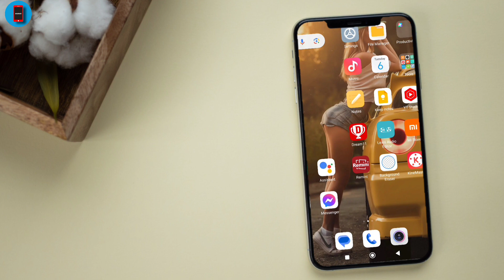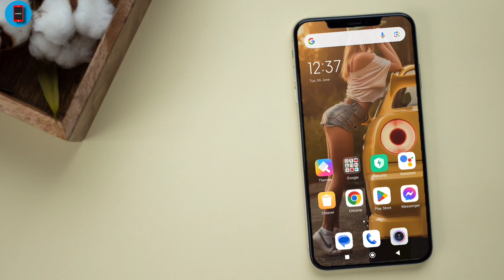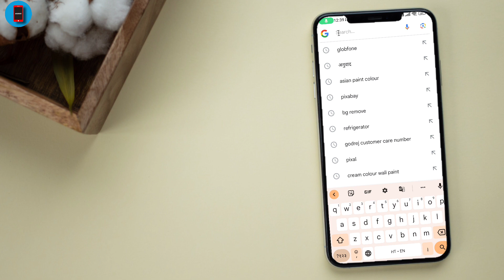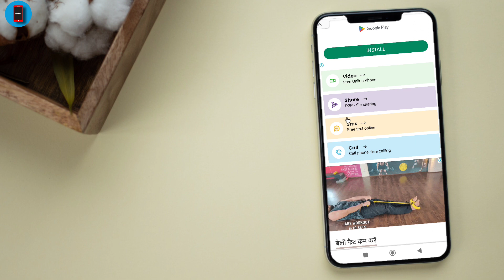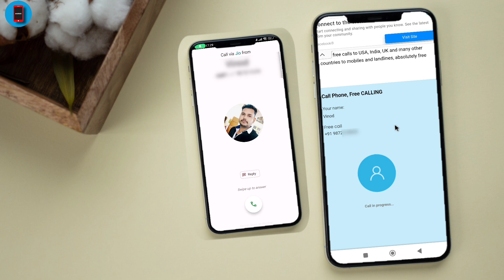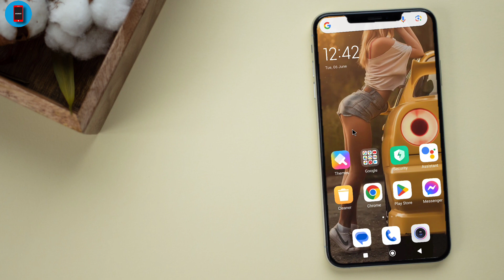Jitna chaho utni call karo aapka number nahi jayega or baaten bhi hogi bilkull free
New Android Update

IN THIS VIDEO* is video me bataya hu ki fake number se kaise call kare  jo is video me bataya hu to video Pasand aaye to like share comment jarur kijiyega aur channel ko subscribe Nahi kiye hain to channel ko jarur subscribe kar le

Instagram.com/vinod_28288